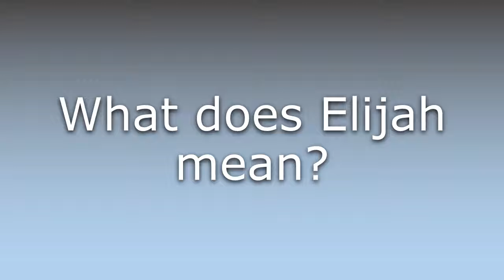What does Elijah mean?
What does Elijah mean in English? Learn the meaning of the word Elijah! How to Pronounce Elijah. Expand your vocabulary, learn words.